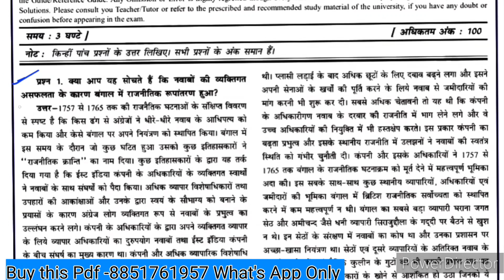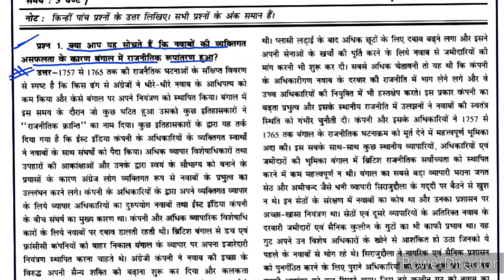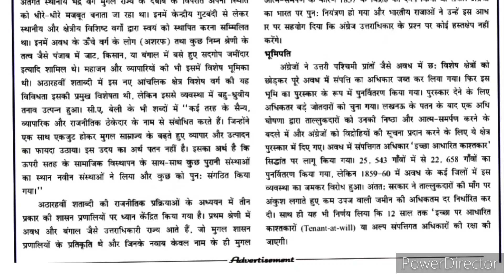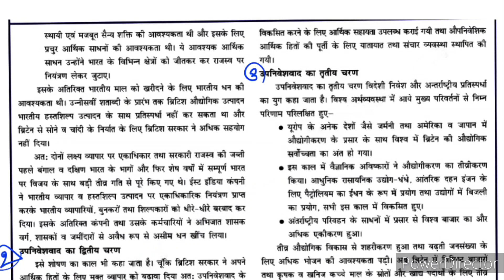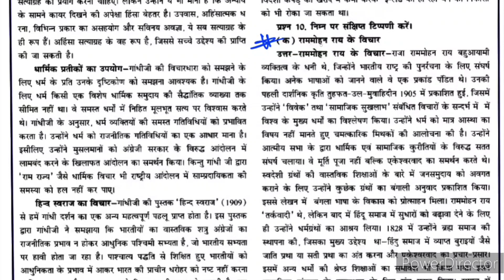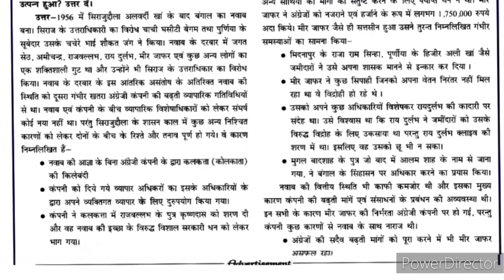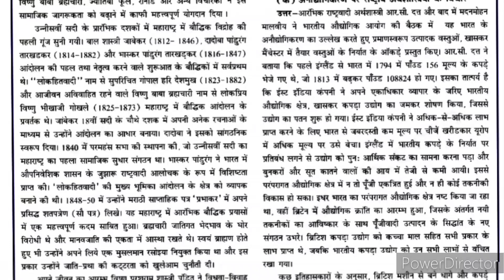BHIC 134 Important Questions | BHIC 134 Sample Paper | BHIC 134 Important Question with Answer IGNOU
📌 BHIC 134 Sample Paper in English medium -

👉 Buy This Pdf -  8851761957 Contact on What's App